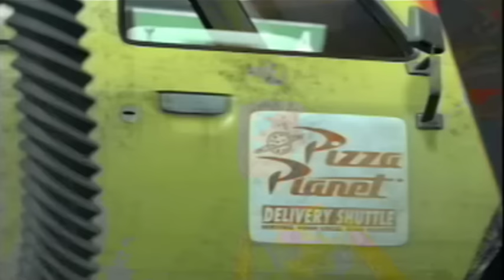The Pizza Planet truck (part 1)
This is part one of one video that shows you all the scenes where Pixar's famous Pizza Planet truck appears. Other videos may simply point out or highlight where the truck is, but for your enjoyment, I have included the full scenes surrounding its appearance for context. As a bonus, you get my commentary in the form of annotations on bits of trivia I have memorized. (For the record, the truck does NOT appear in The Incredibles - Brad Bird may not have been fully "on board" with Pixar's traditions.)

A big shout-out and thanks goes to Mr. Chad Cochran, my 11th-12th grade video productions teacher, and all the guys in the advanced video group who helped me rip these scenes from the DVDs. I couldn't have done it without your help guys! Thanks!

Part 2 is now up and live on YouTube. Watch it now!

UPDATE (7/21/11):
Because way too many people have already asked me (and I'm not counting anymore), I'm answering a Frequently Asked Question here so you don't have to ask me again in the comments. If you do, I'll tell you to read the comments or read my description here.

The song at 1:26, as far as I know, was written by Randy Newman specifically for this scene. You can't find it on the soundtrack. It has no official name. I can't provide you with an MP3. Stop asking me about it. Having music in a film that isn't on a soundtrack release is very common. Have a nice day!

UPDATE (7/10/15):
The song apparently has the name "Pizza Planet Rock", and it's on the "Legacy Collection Soundtrack for Toy Story", according to a commenter on this video.

2019 update: Now that YouTube has removed annotations, I have to tell you that the reason I included the clip from The Incredibles here is because back when I made this, this is where some people thought the Pizza Planet Truck appeared. One website used a screencap of one frame to make it look like the view of a freeway underpass was a view from inside the cab of the truck. Not so.